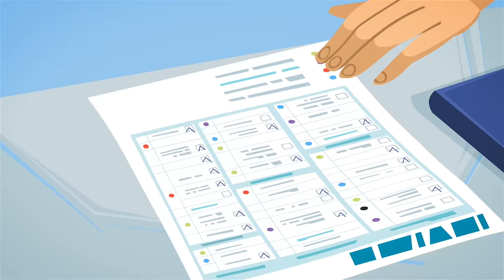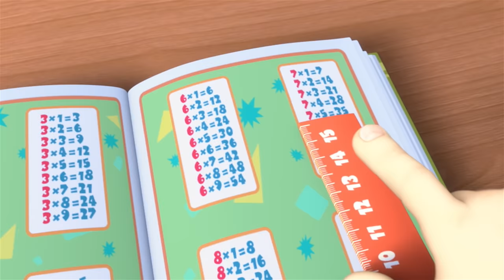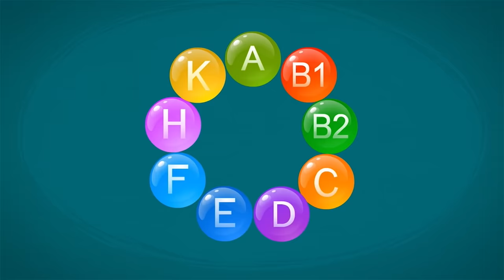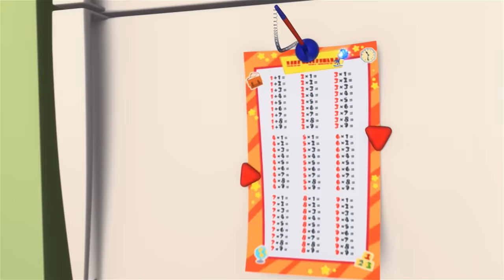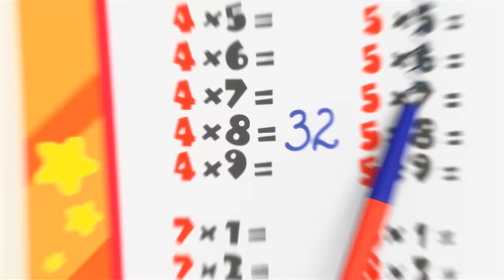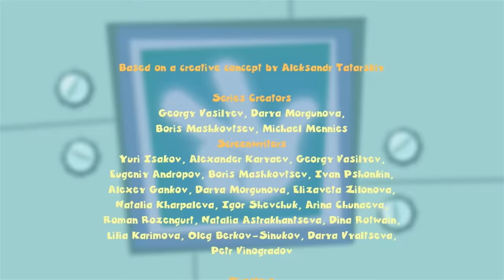The Computer Screen | The Fixies | Cartoons for Children